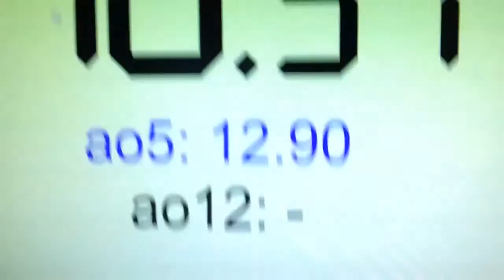12,90 ao5 (Mathias)